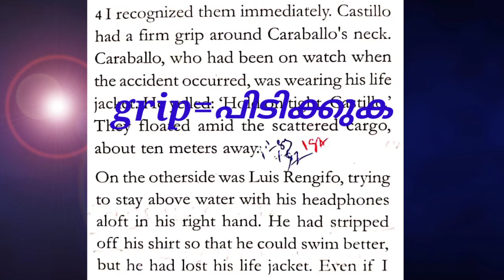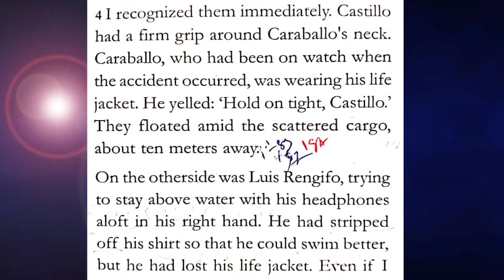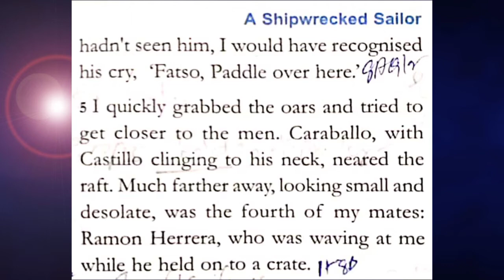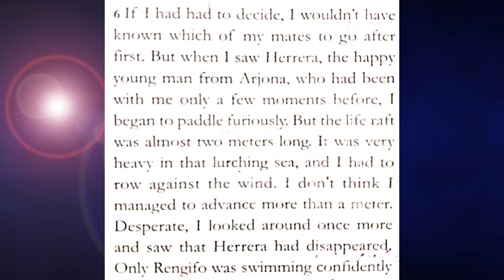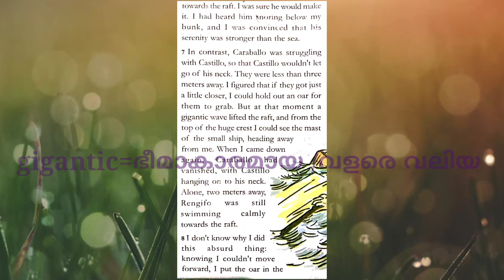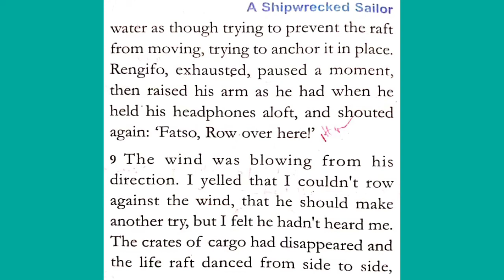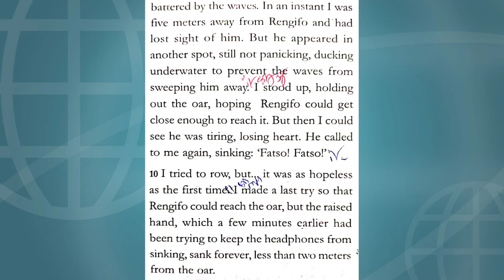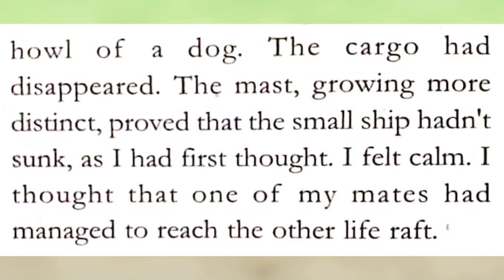8th STD ENGLISH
UNIT-2
LESSON-1
A SHIP WRECKED SAILOR
PART-2